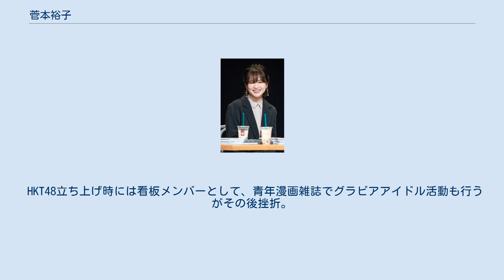菅本裕子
菅本 裕子（すがもと ゆうこ、1994年 〈平成6年〉5月20日 - ）は、日本の実業家、自称「モテクリエイター」、タレント、元アイドル。
KOS所属。
HKT48の元メンバー。
 HKT48との両立が難しかったため、福岡県立八幡高等学校を中退。
2011年7月10日、HKT48第1期生オーディションに合格。
10月23日、「『フライングゲット』全国握手会＠西武ドーム」で初お披露目。
 2012年8月18日、HKT48を脱退。
料理専門学校を卒業後、2014年に料理研究家として活動を開始するも低迷。
 2015年、講談社「ミスiD 2016」準グランプリ受賞。
個人事務所KOSを設立し、ライブコマース事業などで年商2億円を上げる。
 HKT時代より「ゆうこす」のニックネームで呼ばれ、一部書籍ではペンネームとして使用する。
 HKT48立ち上げ時には看板メンバーとして、青年漫画雑誌でグラビアアイドル活動も行うがその後挫折。
 「ミスiD 2016」準グランプリをきっかけにSNSでの活動を活発化させ、インフルエンサーとして女性人気を得る。
その自己プロデュース力をカメラマン・青山裕企は「ネオぶりっ子」、講談社・小林司は「女子王」と例える。
収入はアイドル時代の100倍になったという。
 AKB48名義 AKB48名義 チームH 1st Stage「手をつなぎながら」公演